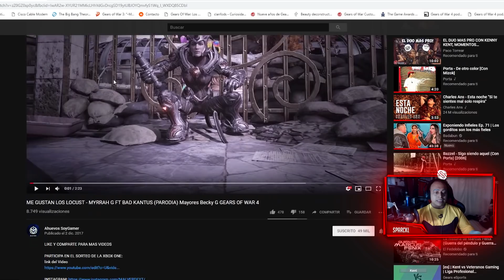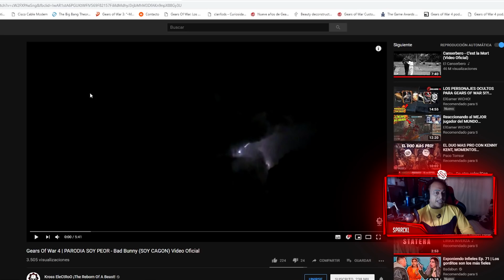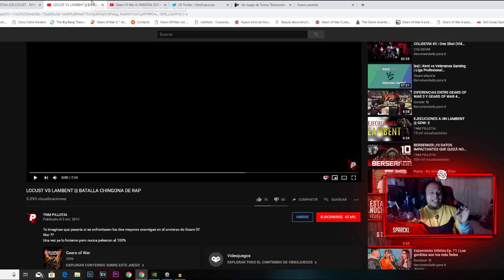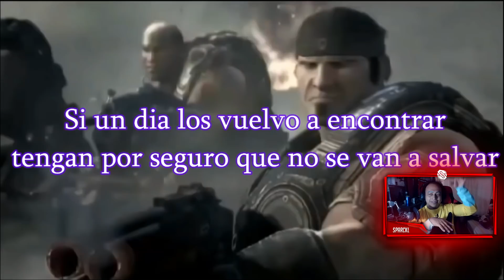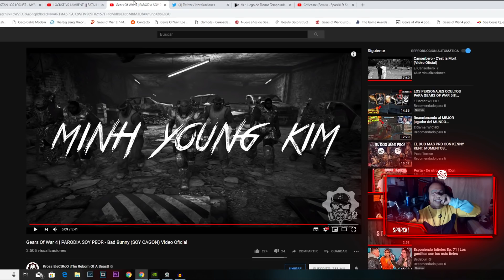REACCIONANDO A LAS PEORES CANCIONES DE GEARS OF WAR!!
☛Hago Streams todos los días a las 9 pm en Twitch